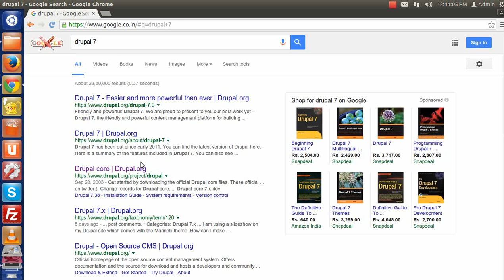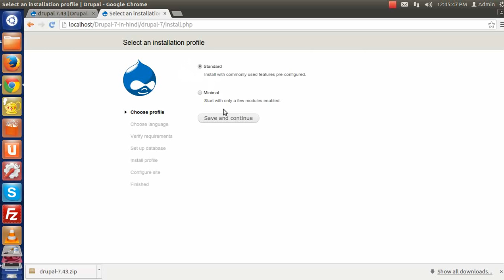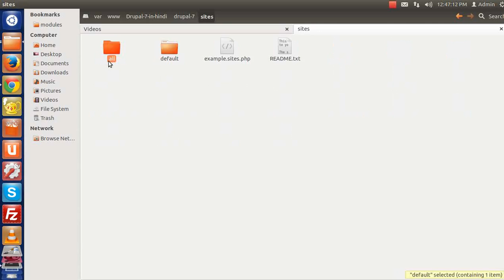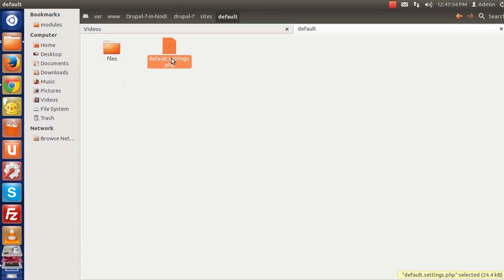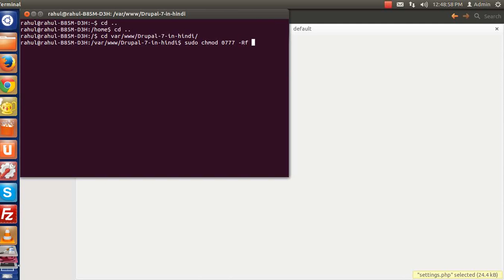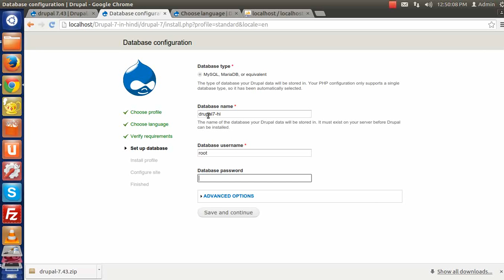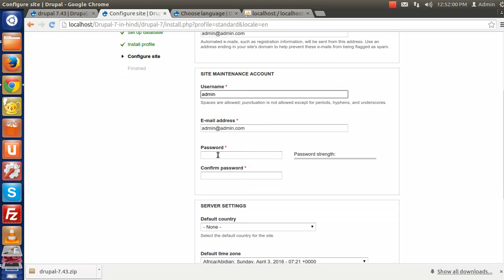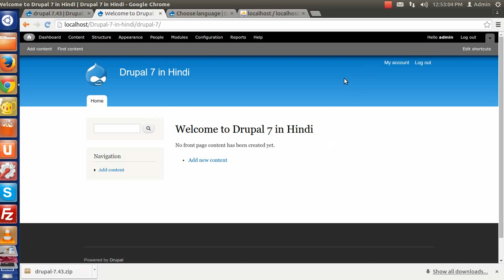how to install drupal 7 on localhost in Hindi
This is video series on Step by Step Tutorial on Drupal 7 Development in Hindi. And this video covers " how to install drupal 7 on localhost in Hindi " in Drupal 7 Development in Hindi.

In this episode you will learn:
- How to install drupal 7
- How to set up drupal 7 on local
- How to create drupal 7 database
- How to setup drupal 7 sitename